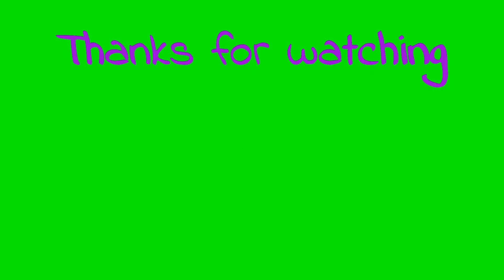Alana makeup - freccia magica invisibile - video divertente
Una trasformazione rapida, come lo scoccare di una freccia.